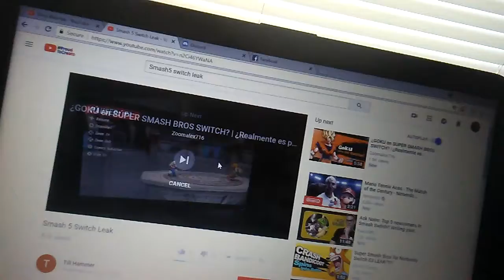Another Smash5 Switch Leak..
Marios Stance though..